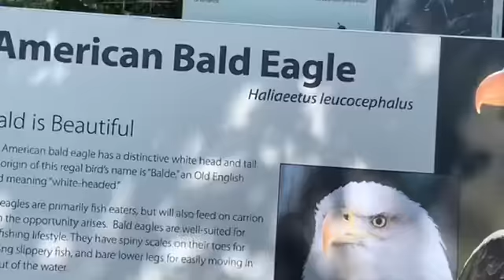Bald Eagles 🦅 Betsy enjoy bath time 🧡🌸 白頭鷲 朝の水浴びを楽しむベッツィー🧡🌸😀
白頭鷲　サンタバーバラ Santa Barbara Zoo

💖 Avalon　アバロン
Hatched on Santa Catalina Island in 2010, as part of bald eagle recovery efforts (see “A Symbol of Success,” below)
In 2011, flew nearly 1,000 miles to Washington state, where she sustained an injury to her left wing in a collision with a car
Was rehabilitated in Washington and returned to California to become an Ojai Raptor Center education ambassador
Arrived at the Zoo in June 2015
Has limited mobility but can make short flights and perch in trees
Is the more talkative of the two eagles, and “chatters” at keepers when they are in or around her enclosure

💖 Betsy　ベッツィー(片目の白頭鷲）
Hatched in the wild in early 1999 (est.)
Was found being held illegally and with significant wing injuries that left her unable to fly
Arrived at the Zoo in October 2000
Had her right eye removed due to an infection, feathers have grown over the socket
Has been the dominant bird since she arrived
Likes to bathe in the enclosure’s pond
Mostly ignores keepers

🌼 アバロン
白頭ワシの回復努力の一環として、2010年にサンタカタリナ島で孵化
2011年に、ワシントン州まで1000マイル近く飛行し、そこで彼女は車との衝突で左翼に怪我をしました
彼女はワシントンで修復され、オーハイラプターセンター教育大使になるためにシーカリフォルニアに戻った。
彼女は2015年6月に動物園に到着しました
彼女は移動性が限られているが、短い飛行をして木に止まることができる
彼女は他のワシよりおしゃべりであり、彼らが彼女の囲いの中または周りにいるときに飼育員と「おしゃべり」しています

🌼 ベッツィ
1999年初頭に野生で孵化しました
彼女は違法に拘束され、重大な羽の怪我を負ったため、飛行できなくなりました。
彼女は2000年10月に動物園に到着しました
彼女は感染のために彼女の右目が取り除かれていた、羽がソケットの上に成長しました
彼女は彼女が到着してから支配的な鳥でした
彼女は囲いの池に浸るのが好きです
彼女は主にキーパーを無視します

Free Music  甘音音楽工房　DOVA-SYNDROME